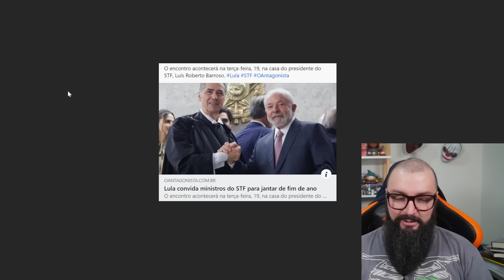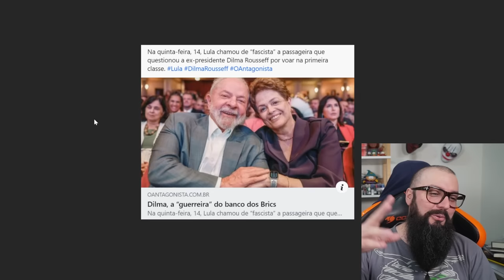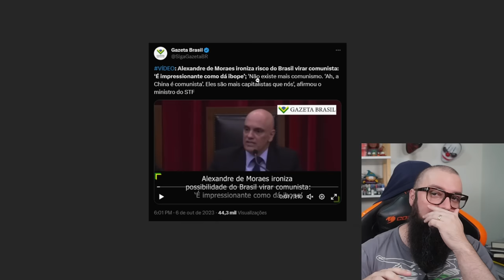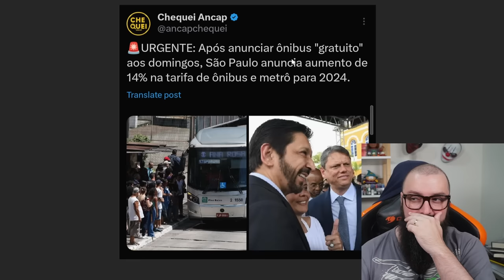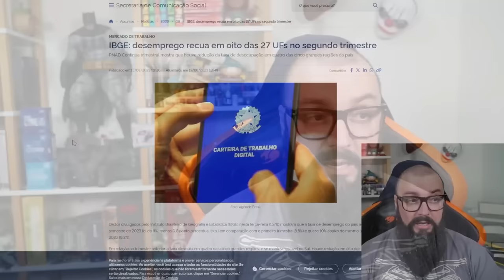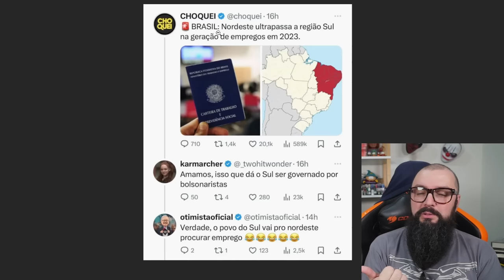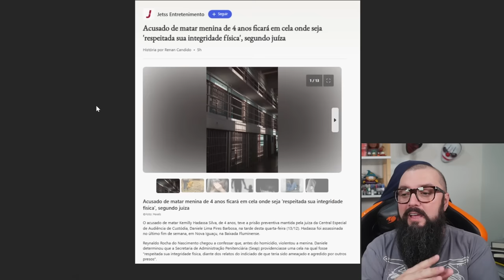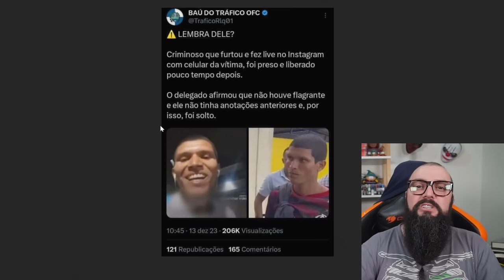Fazuelly News #48 - Bandidolatria e Recorde Do Nordeste !